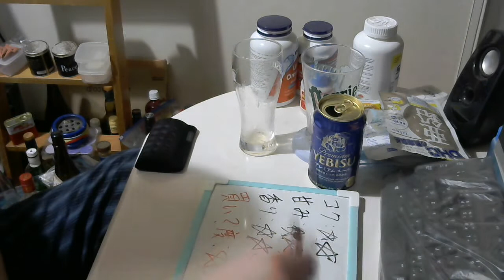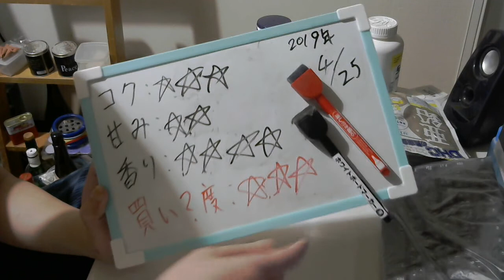酒好きな元新潟人の飲酒動画 part1651 エビス プレミアムエール【生ビール】